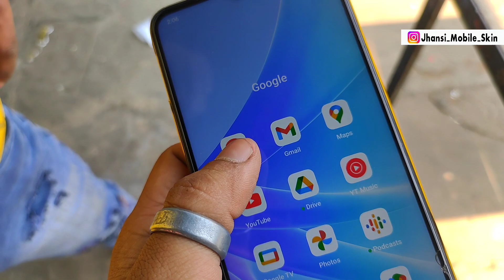Scan Kro Follower Pao (How To increase Follower) Gold Mobile Redmi Note 11 Pro (Instagram code Scan)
More Video To Visit My Instagram Page Do Follow Now Tap To Link Right Now 👇👇👇
. . . subscribe kese badaye Subscribe unlimited How to grow subscribe Video per like kese badaye Viral video kese kre Channel monetize kese kre Laptop Skin best laptop gaming Laptop best laptop 2022